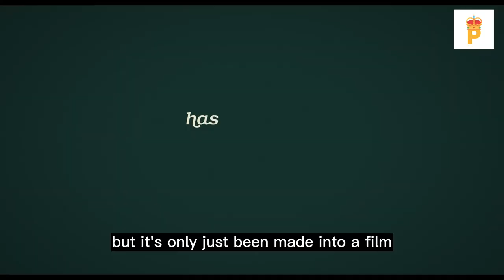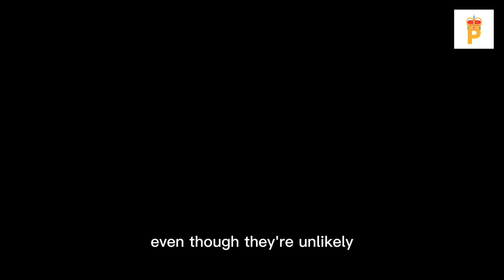11 of the Best Films to Watch in April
11 of the best films to watch in April

Including the Super Mario Bros Movie, Renfield and Evil Dead Rise – Nicholas Barber lists this month's most exciting releases.